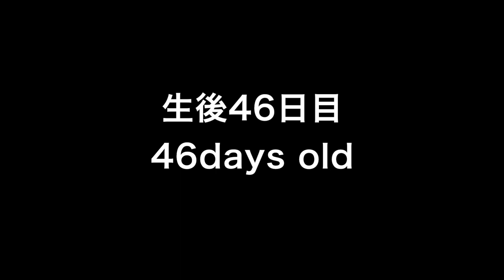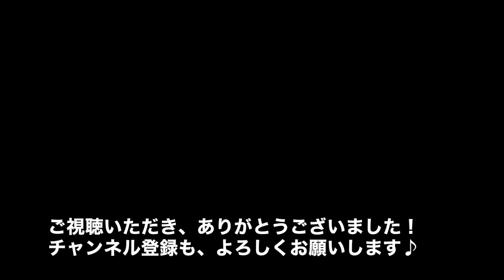Labrador puppy 46days old♪ラブラドールレトリーバーの子犬・生後46日目・イエローの子犬ちゃん♪